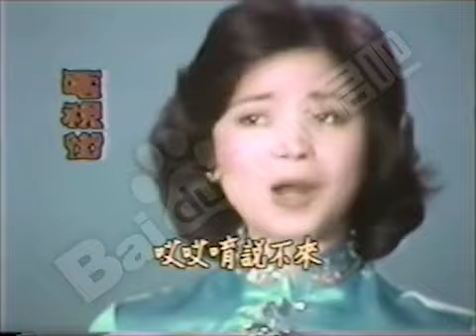鄧麗君 1982 2.2 mv 有個女孩等著你